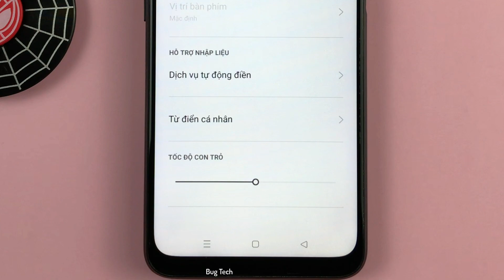Cách thay đổi tốc độ con trỏ trên OPPO A54 Android 11